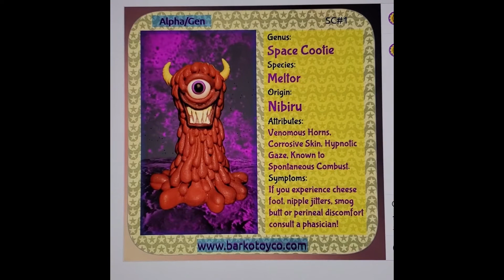Show 'n Tell Tue Ep. 5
I gathered together all of my little buddies. Still got to fix some errors on that card but I like where I am going with the theme I think. Taking a break from poking clay today. Will be back at it soon!